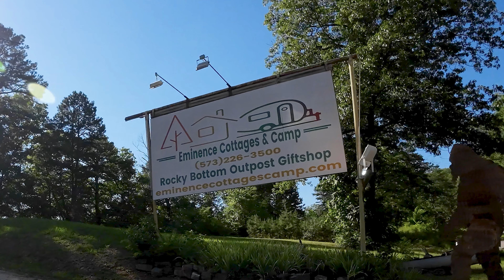Deep Ozarks Expedition on the Triumph Tiger...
In this first video of this camping expedition on my 2019 Triumph Tiger 800XCx take a long ride through the government woods in South Central Missouri to locate an awesome spring and old water mill location...